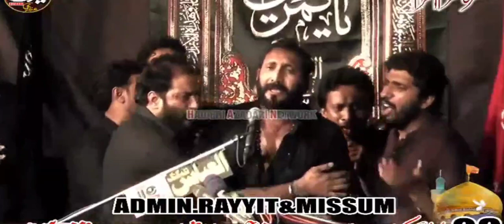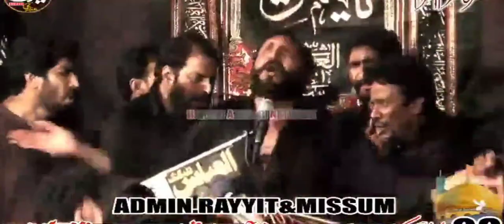Zakir Habib raza Haidery majlis k Duran behosh ho gy| Shahadat shahzada Ali akber AS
8 muhhram shahadat shahzada e Ali akber by Zakir Habib raza Haidery at imambargha shah chan chragh Rawalpindi.